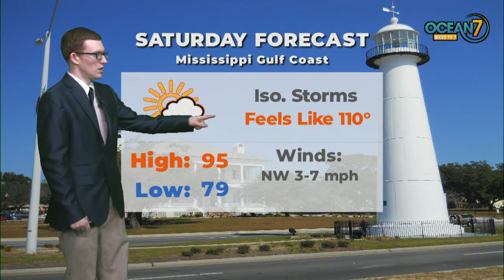Fri. Eve. Forecast 07/10/20